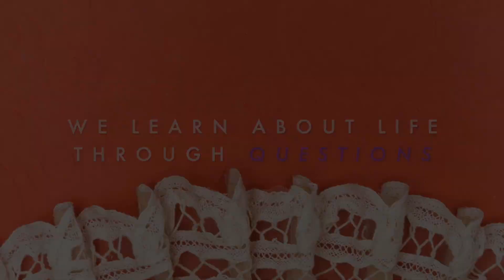Episode 5 - Karma - Face to Face by Pratibimb Charitable Trust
Karma is usually associated with good and bad events in our life.
Do our past deeds impact our life today?
What do we mean by past? Does it include past life?
Do we understand Karma in its real sense?
What are karmic laws, if any?

Watch the 5th episode, on the powerful Law of KARMA. Releasing at 6 PM IST.

Credits:
Camera & Sound: SA Videos (Imran and Bhushan)
Editing: Spriha Nakhare and SA Videos (Imran and Mansoor)
Set & Props: Sushma Sureka and Spriha Nakhare
Production execution and support: *Naresh Padia, Suresh Ahuja, Trustees,  of Pratibimb Charitable Trust
Anchors: Kavita Chandan, Tripti Nakhare , Mitali Gupta, Praveen Kamath, Sanjeev Patil
Technical Team: Jyoti Arora, Hrishika Gangwani
Digital Marketing: Jitendra Gursingh & Team